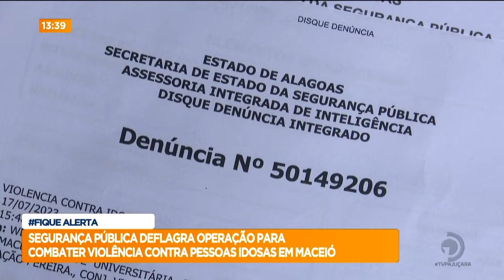Segurança Pública deflagra operação para combater violência contra pessoas idosas em Maceió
Chefe de prevenção/SSP-AL, Cap. Alex Acioli, traz mais detalhes sobre a operação.